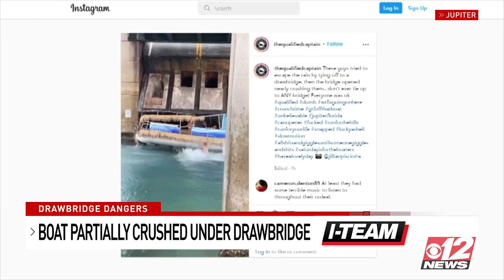Video shows drawbridge nearly crushing boat on Intracoastal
CBS12 News has been reporting on a series of mishaps involving drawbridges in our area, since a woman fell to her death from a drawbridge in downtown West Palm Beach as it opened a few weeks ago.

Now, there has been another incident and it was caught on video at the Cato Drawbridge in Jupiter.

This small drawbridge over the Intracoastal Waterway on Beach Road east of U.S. 1 is raised for countless boaters in our area.

Over the weekend, this bridge almost had deadly consequences for the people on one boat.

Cellphone video of what happened was posted on social media.

Plus, Judge announces Parkland jurors will visit school, and Food insecurity a growing problem in Palm Beach County

0:00 Video shows boat on the Intracoastal nearly getting crushed
3:15 Judge announces Parkland jurors will visit school
5:38 Food insecurity a growing problem in Palm Beach County